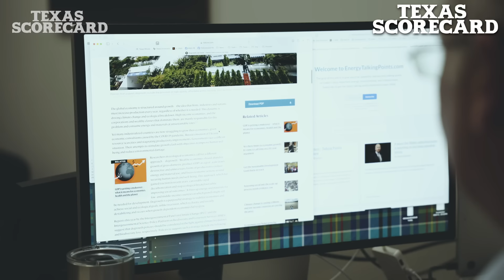China’s Secret Plan in Texas EXPOSED!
By selling us expensive, unreliable “green” energy, China is undermining both Texas’ electric grid and the country’s national security. So long as the money is flowing, many Texas politicians are happy to go along.